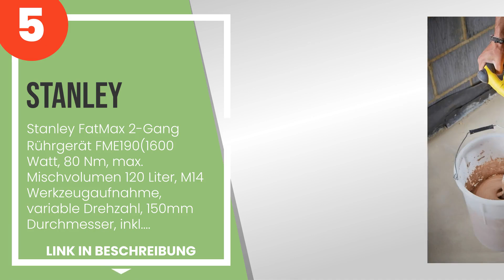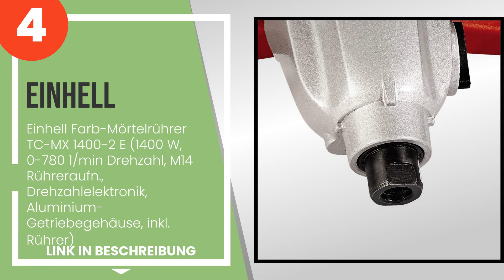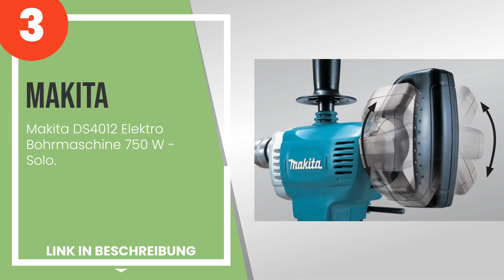Die 5 besten Bohrmaschinenmischer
1) Hikoki - Hitachi UM 16VST... » Amazon
2) Fartools Mi Rührgerät 180... » Amazon
3) Makita DS4012 Elektro Boh... » Amazon
5) Stanley FatMax 2-Gang Rüh... » Amazon

✋ Hier ist die 5 besten bohrmaschinenmischer, auf dem Markt verfügbar .

-- Zeitstempel (Timestamps) --

00:00 - Einführung
00:08 - 5) Stanley FatMax 2-Gang Rührgerät FME190(1600 Watt, 80 Nm, max. Mischvolumen 120 L...
01:06 - 4) Einhell Farb-Mörtelrührer TC-MX 1400-2 E (1400 W, 0-780 1/min Drehzahl, M14 Rühr...
02:05 - 3) Makita DS4012 Elektro Bohrmaschine 750 W - Solo.
02:49 - 2) Fartools Mi Rührgerät 1800 W.
03:48 - 1) Hikoki - Hitachi UM 16VST Rührgerät.